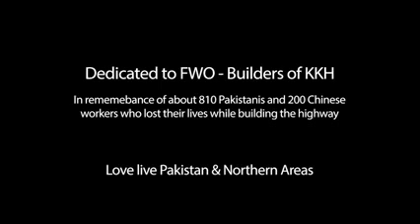8th Wonder of The World Karakoram Highway Gilgit Baltistan Pakistan(CPEC)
The Karakoram Highway (KKH) runs from Kashgar in Western China to Islamabad in Pakistan, and isn't so much a highway as a 'high road'. It took a stunning 20 years to finish the road, and even today it continues to suffer from extreme weather and environmental disasters.

The KKH runs through the highest concentration of soaring mountain peaks and raging rivers in the world, and is generally considered to be among the most spectacular areas on our planet. Traveling here isn't for the faint hearted, although transportation has improved significantly in the past decades.

In October 2010 I had the chance to travel the Karakoram Highway. Although Pakistan had suffered its worst floods in recent history the same year, most parts of the road were still intact. Nevertheless, traveling the road proved a massive challenge and also a great adventure. As these events had scared off many tourists and travelers, I found myself among locals for nearly all of the time.
to khunjrab pak china border through Karakorum highway.
courtesy: Saad Hamid
dedicated to FWO
China Pak Economic Corridor
CPEC